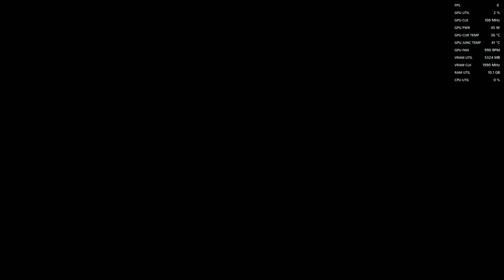What playing Fallout 4 with 500+ mods is really like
PC Specs:
GPU: TOXIC AMD Radeon™ RX 6900 XT Extreme Edition - 16GB VRAM
CPU: AMD Ryzen 5 5800x 8-Core Cpu @ 4.7GHz
Memory: 32 GB RAM, 2 x 16 GB G.SKILL TridentZ DDR4
AsRock Taichi X570 MB
1TB Samsung Evo Plus NVME M.2